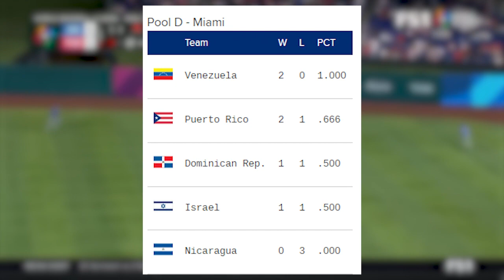Team Puerto Rico Just THREW First Perfect Game in World Baseball Classic HISTORY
Team Puerto rico Just Threw First Perfect Game in wbc history. Insane to think how team puerto rico vs israel was the first perfect game in world baseball classic history
Team puerto rico perfect game reaction. first world baseball classic perfect game. HOLY COW jose de leon perfect game is insane. edwin diaz no hitter as well and duane underwood jr and yacksel rios was estatic! lead of course by team puerto rico manager yadier molina and the offense all came from mets francisco lindor tigers javier baez and red sox kiki hernandez